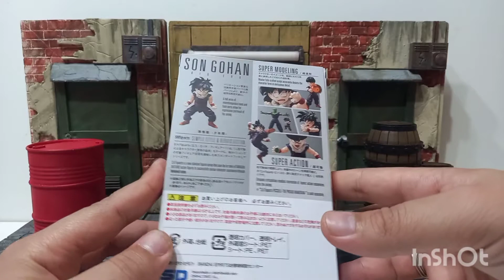unboxing video review en español de figura bandai sh figuarts dragon ball kid gohan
vi que la criticaban mucho y la verdad no veo por que ...la figura esta increible